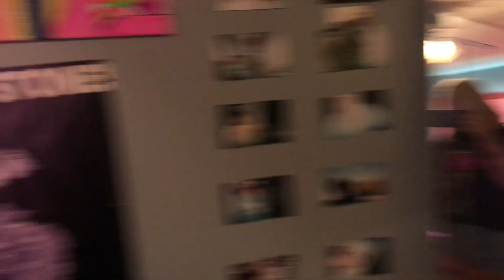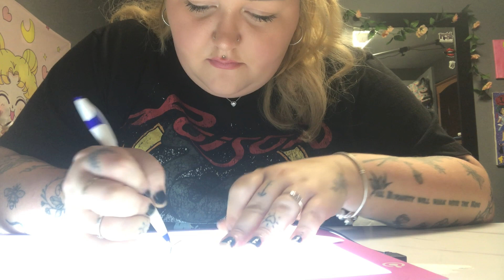TATTOO ARTIST VLOG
Come to work with me 😁